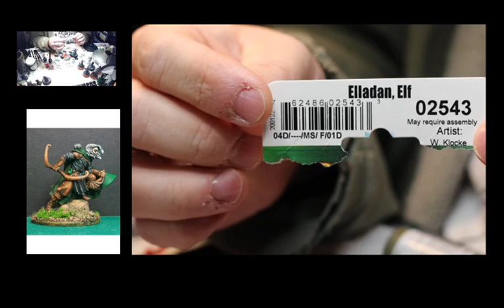Sunday Night Chill Stream. Painting minis, chatting, and chilling.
Part 2 sort of painting Elladan the Elf Ranger from Reaper Miniatures in Autumn colors and greens.